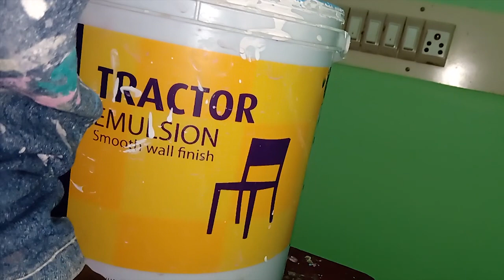PAINTING THE HOUSE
How to paint the house. This content explains how to paint the house. painting is an art. It can explain  color mixing and painting the boarder and how to do wall painting.